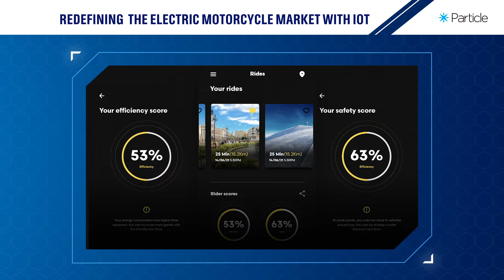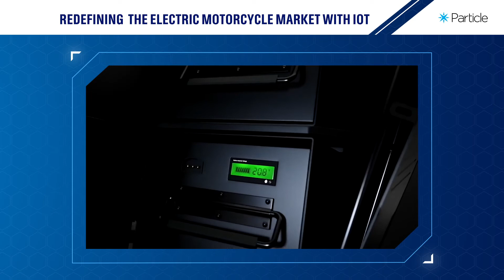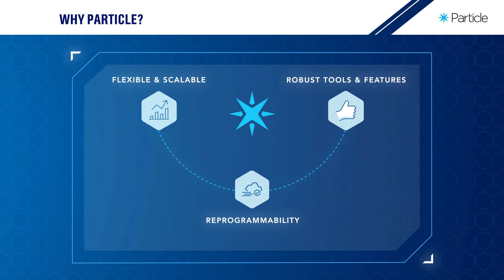REDEFINING ELECTRIC MOTORCYCLES: How OX Motorcycles Built A Tech-Enabled Riding Experience (OX Full)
“Without Particle, we’d still be building all of this functionality. Instead, we’re preparing to launch.” - Martin Fernandez de Labastida, COO, OX Motorcycles